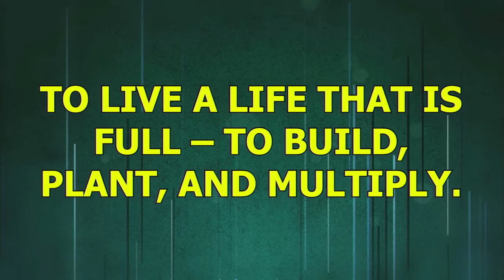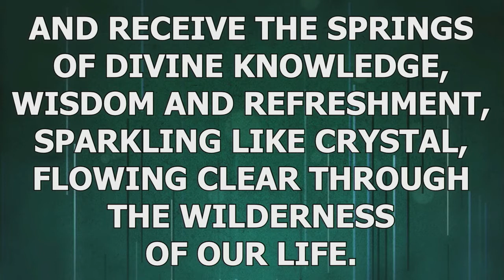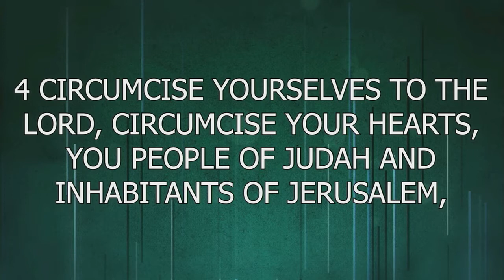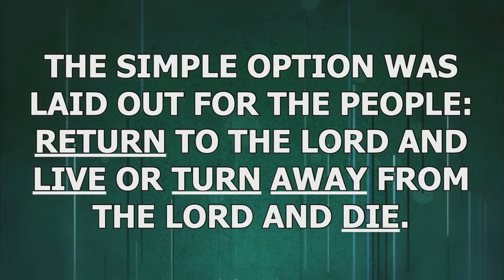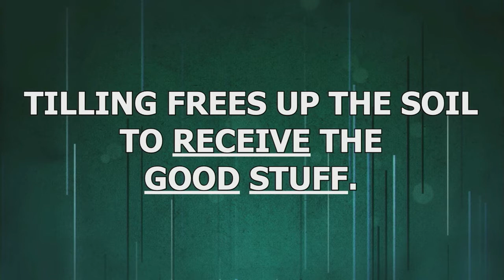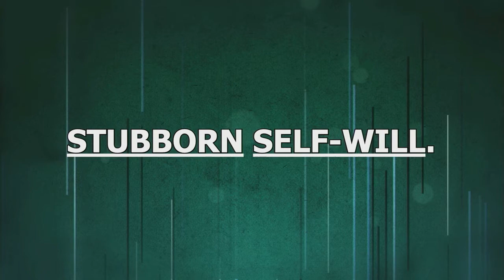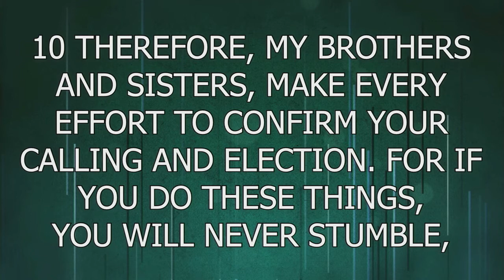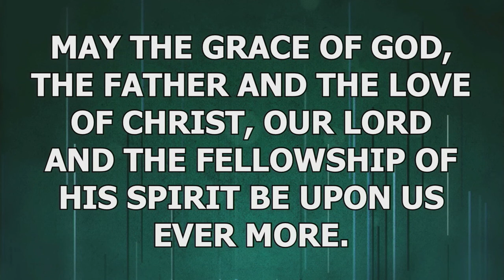Grace United Methodist Church Sunday Service Feb. 28th of 2021